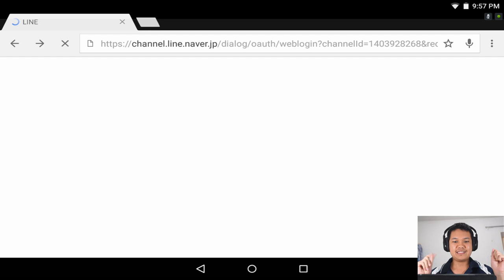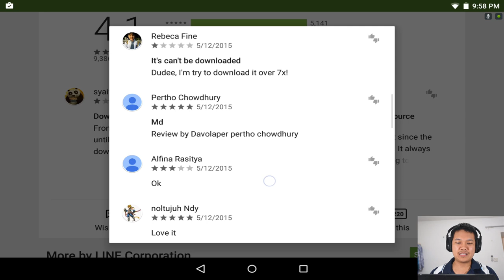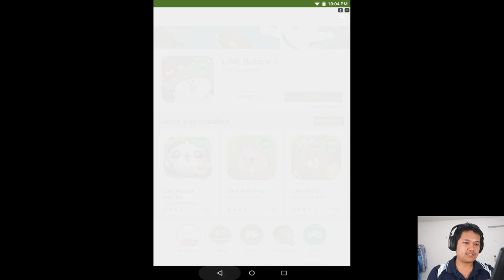[Thai] Line Ranger S2 EP66 - เอาอีก 30 รูบี้ก่อน 15 May นะครับ by Khit TV